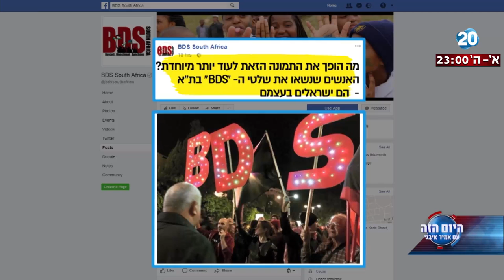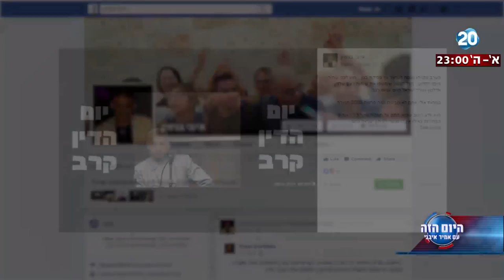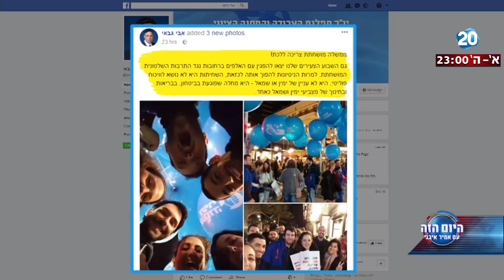היום הזה - הפגנת השמאל: זאת לא שנאת נתניהו - זאת שנאת ישראל